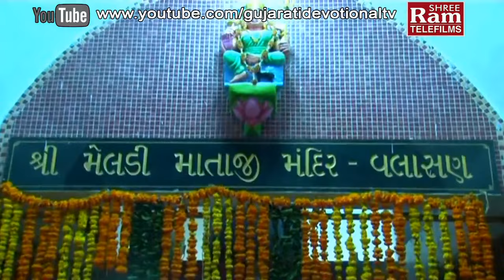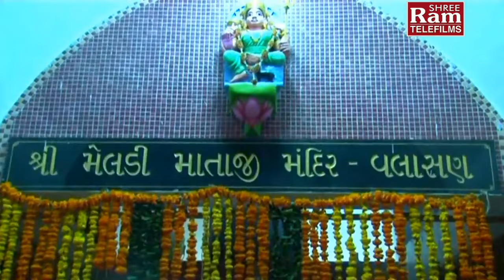Hits Of Rakesh Barot | Ful Gajaro Re Maro Hir Gajaro | Gujarati Song 2016 | Satvali Sarkar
Song : Ful Gajaro Re Maro Hir Gajaro

Title : Satvali Sarkar Maa Meldi

Singer : Rakesh Barot

Artist : Rakesh Barot,Riya Mehta,Sharmista Makvana

Lyrics : Manu Rabari

Director : Raju Patel

Producer : Sanjay Patel